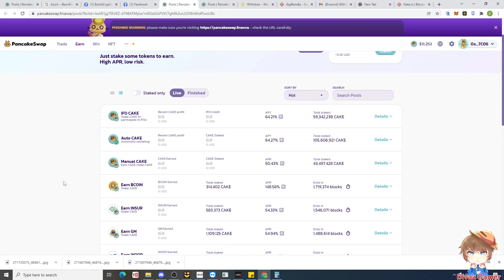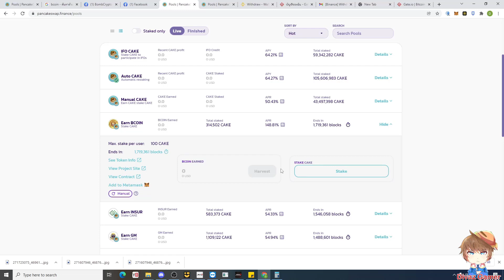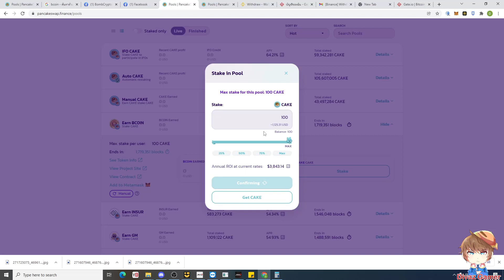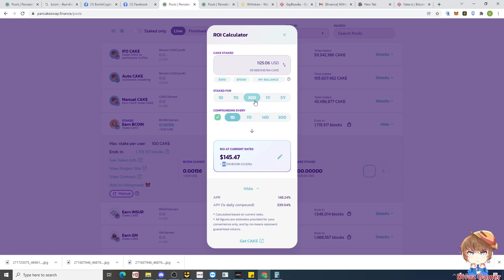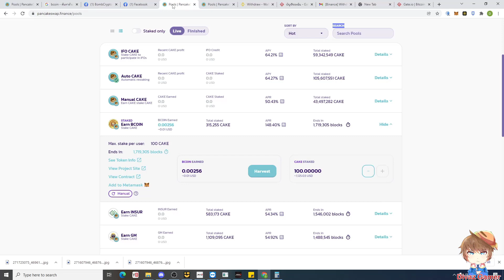Bomb Crypto เกม NFT game play : Ep 4 Earn Bcon ทำยังไง และคุ้มไหม?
BombCrypto x Pancake Swap Earn Bcon ทำยังไง และคุ้มไหม?